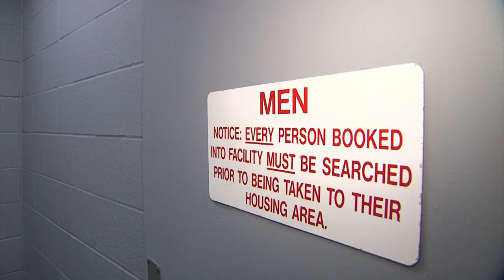Cooperative Suspect Is Only Worried About His Brisket | JAIL TV Show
A man arrested on drug warrants is upset about the BBQ brisket he left on the grill. JAIL gives viewers a front-row seat as recently arrested suspects face entry into the criminal justice system. This episode was filmed in 2016.